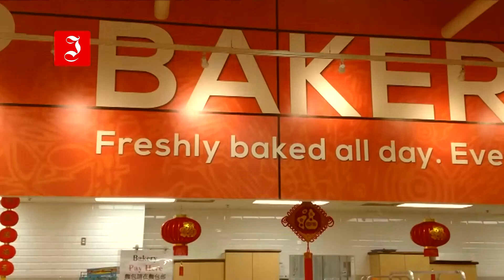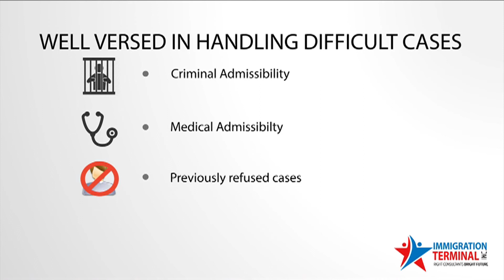News English Canada 11th May 2018